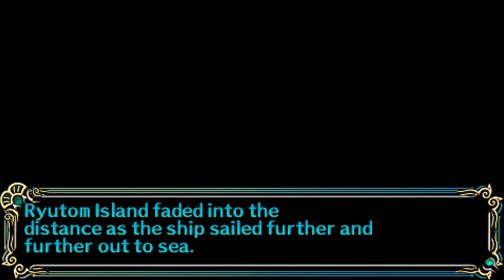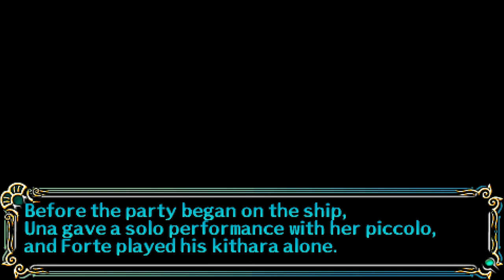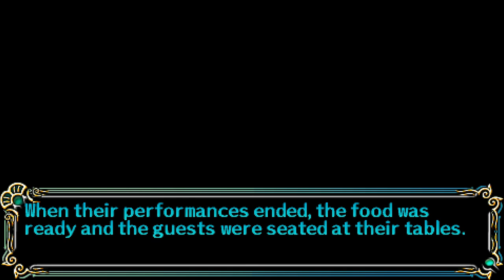Let's Play Song of the Ocean (Blind), Part 51: Aboard the Steamboat Banquet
(Part 1 of 3) Forte and company finally perform on board the ship, knowing that Pirate Ramon could attack at any moment...